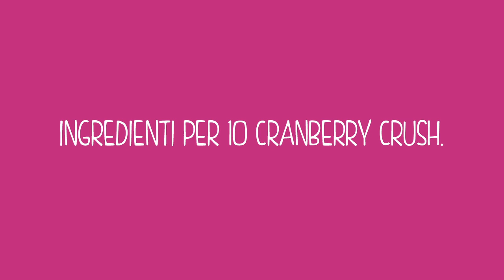Carrefour | Le dritte di Carrefour market: il cranberry crush 2013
Ecco qualche dritta per preparare un aperitivo buonissimo: il cranberry crush